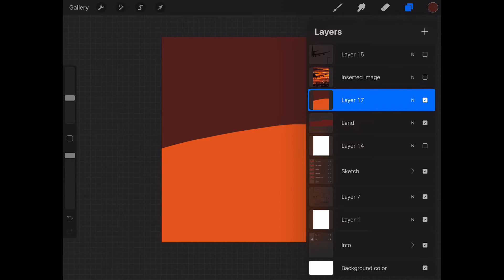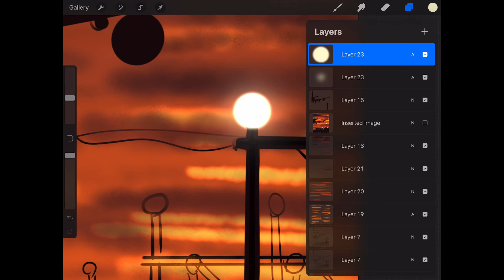Airplane landing sunset landscape tutorial in Procreate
Using free and built-in Procreate brushes you can draw this breathtaking sunset landscape of an airplane landing by following the easy steps in this tutorial enjoy! 😍